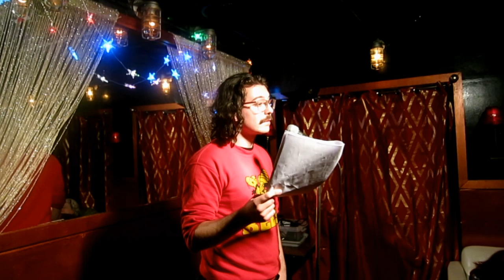"Silver Tongued Devil" Erich Slimak for Rimes of The Ancient Mariner May 24 2017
"Silver Tongued Devil" Erich Slimak for Rimes of The Ancient Mariner May 24 2017 @ Three of Cups Lounge.